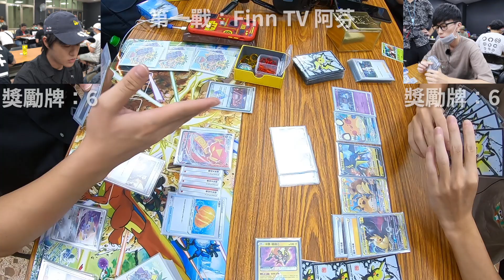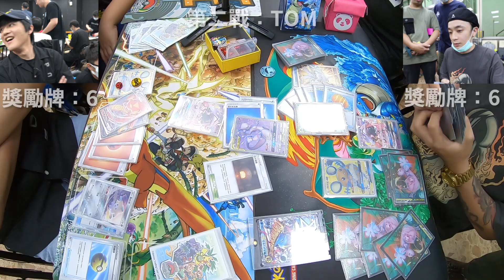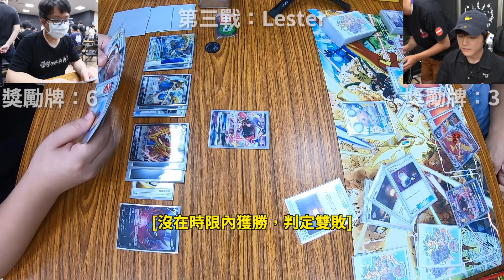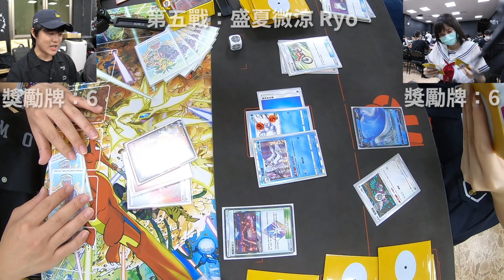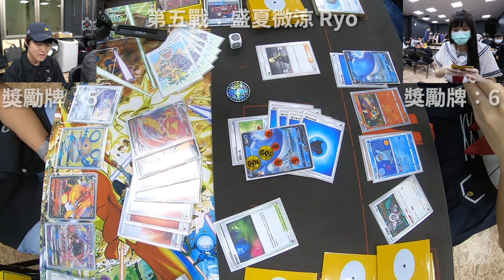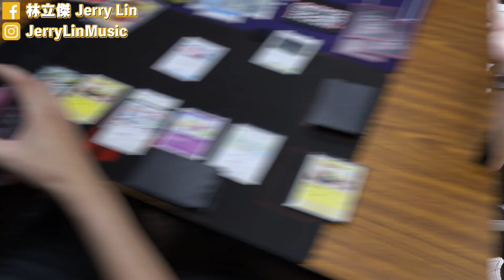【寶可夢PTCG】雲歪踢銅樂會！/林立傑JerryLin ft.SHINN、小嵐、瘋狂老爹、天線、姐妹動、FinnTV、芒果、騏哥、TOM、Lester、MKTV、雪兔、堯哥、蛋蛋、琛琛、Ryo、老K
這次大感謝瘋狂老爹召集大家來玩，謝謝台中牌牌站卡牌店提供的場地，謝謝騏哥、龍盾、寶可夢官方名卡等贊助商。
往年都叫「老爹盃」啦，今年改叫「雲歪踢銅樂會」，我們就雲！👍
不過我第一次參賽直接被洗臉欸，那個戰績真是不忍直視...
以後跟大家自我介紹變得簡單了：「嗨，我就是那個第三張戰積最下面的可撥仔啦 💩」

哈哈哈哈，不過最後還是要說一下那個靠北卡片tcg的事，如果你有去翻來看的話，我認為大家還是要多點包容與同理啦，我們一起讓台灣寶可夢環境更好啦，台灣人何苦為難台灣人呢～

一起加油吧！以下開放預測下次我的名次會在哪裡，亦或是維持墊底呢？讓我們繼續看下去...

PS.標題排序按照影片出場順序，這次ft的人真的太多了，這邊就不佔用太多版面，大家可以直接去搜尋他們的頻道唷！感謝那天跟我對戰以及被我抓來拍片的眾KOL們！